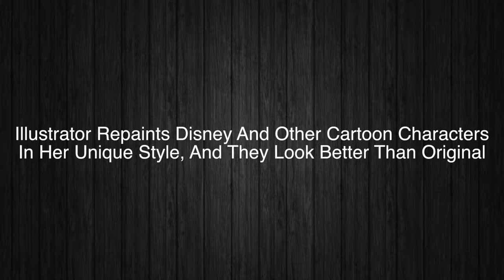Illustrator Repaints Disney And Other Cartoon Characters In Her Unique Style!!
In this video were going to check out amazing illustrations by this artist!!